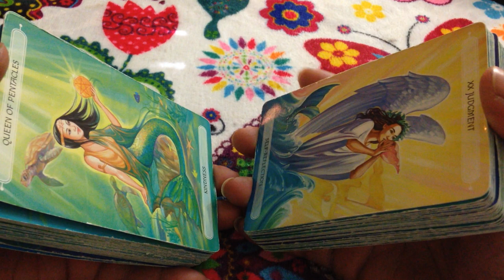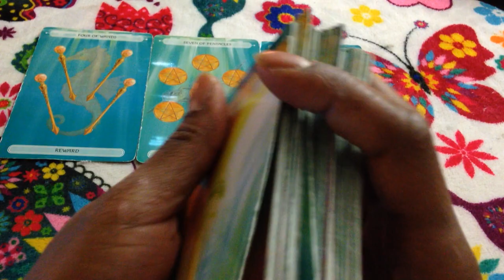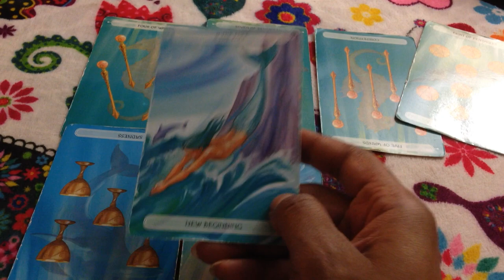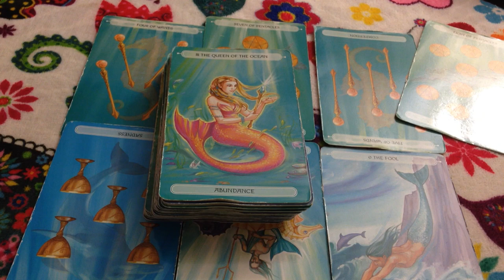🦋 (TIMELESS)) Aquarius weekly weekend reading finally got a job. TAROT TAROT